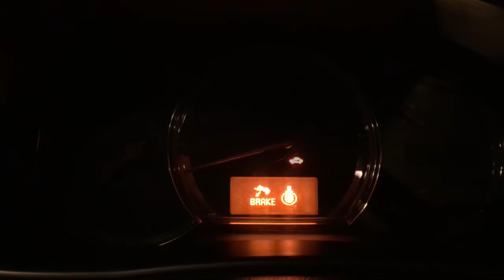Nissan Teana J32.Video By Arman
Подписываемся ребята.